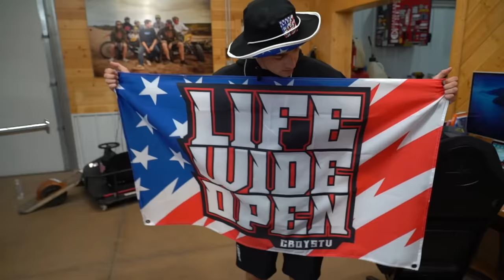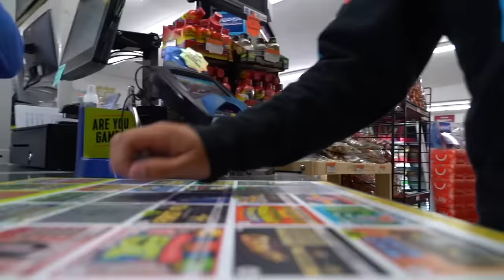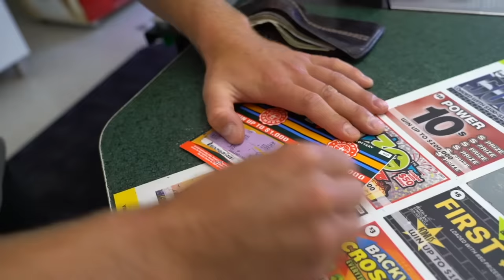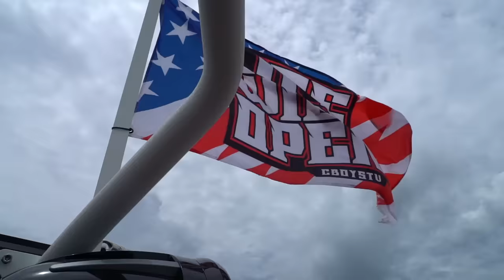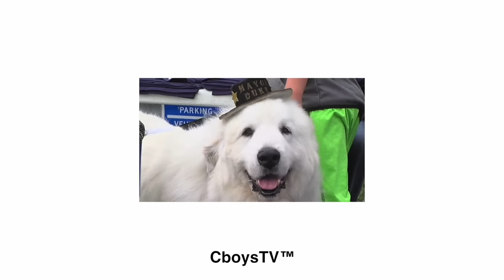Racing shifter karts around town!!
In todays video, we check up on Tiny our monster car that blew its engine 2 months ago. We have our friend and genius mad mechanic putting an Chevy small block in it. Later we have some 4th of July fun and we get some new Crazy Karts for the shop!! Lastly we fix up our shifter karts that we have not driven in a while and get them running good! We also set up a course to race on and end up taking them for a cruise around town!!

Back yard pit bike track
Wheelie Bar for Dirt Bikes!!
We Bought a New Shop!!!
Buying New Dream Shop!!
Craigslist
Facebook market place
New pit bike
Crf 110
CboysTV
Building New Dream Shop!!
Shop tour
New Shop
Huge Shop
Huge burnout
Drift pad
Freedom factory
Turbo
MonsterMax
Fast duramax
Tuned duramax
Deleted duramax
Meet out Jet Ski!!
Diesel power Cummins
F350
Anylevel lift
Freedom factory
AnyLevel F350
Boosted Launch
Quad wheelies
Many freedoms
Side by side
Track
Closed track
Selling
Destroyed F350
Business
Backyard
Ford Ranger
Renovating
Remodeling
man cave
ultimate man cave
ultimate garage
fishing in back yard pond
fishing with flair